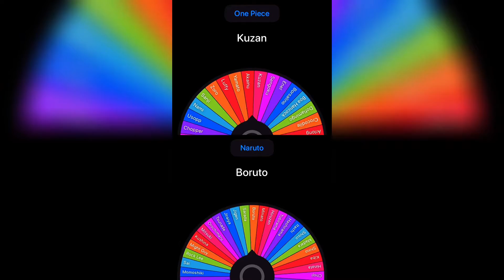Who is strongest | One Piece Vs. Naruto